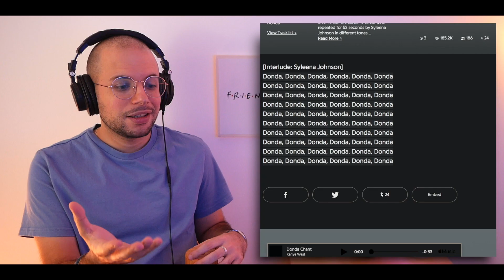Je me suis tapé les 27 titres! KANYE WEST - DONDA (ALBUM) | 1ÈRE ÉCOUTE | REACTION (TEASER 2021)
📖  DEFINITION DE REACTION:

nom féminin

1. Force qu'un corps agissant sur un autre détermine en retour chez celui-ci.

2. Réaction chimique action réciproque de deux ou plusieurs substances, qui entraîne des transformations chimiques.